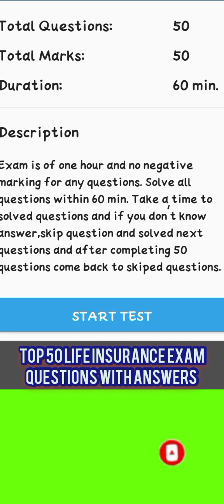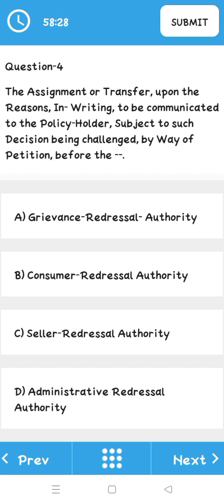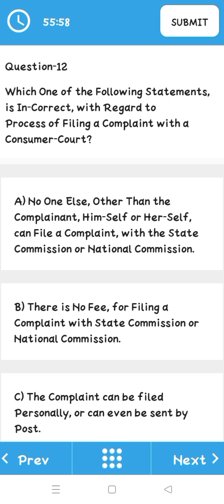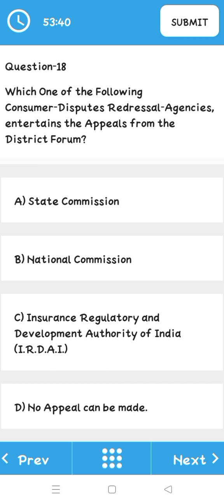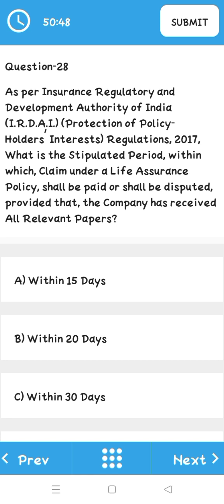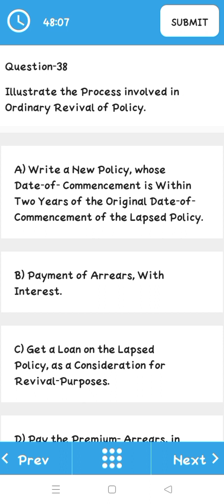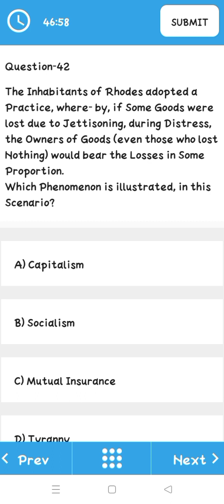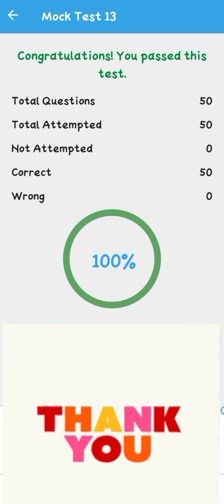How to pass ic38 life insurance exam in 2024 ! TOP 50 INSURANCE EXAM QUESTIONS & ANSWER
top 50 Most important questions and answers of IRDA life insurance exam. this WL help to pass the exam with high score.

Live mock test 2024

click below given link for  ic 38 life insurance exam book in Amazon👍

download ic38 e book for more details
link 👇

New ic38 book for 2024 syllabus